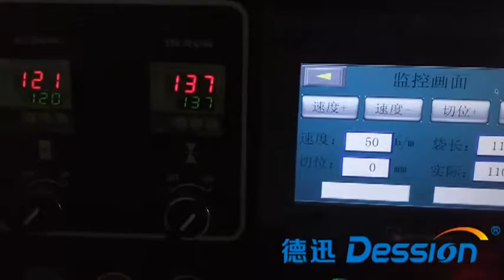Cigarette packaging machine, pillow automatic packaging machine